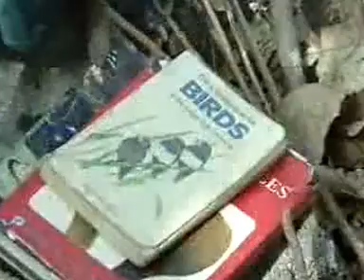himanshu prem joshi UK NS HP gir film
Himanshu PremJoshi, the protagonist of a Film on 'Faith in Nature' by North South Production of the UK for Channel 4 BBC; message of Nature Conservation